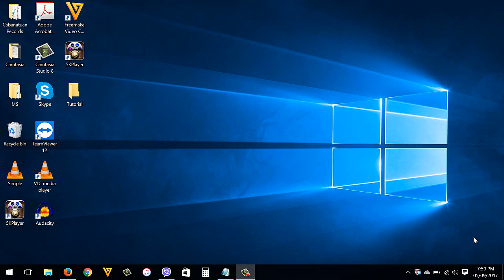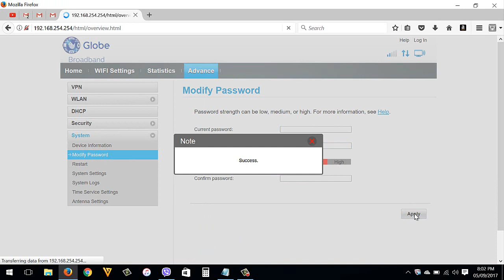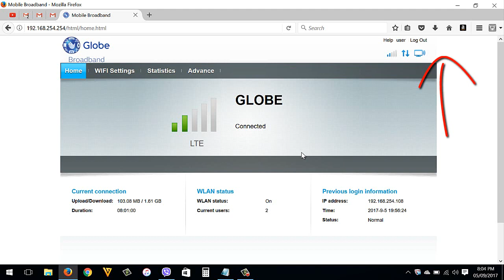How To Change Globe Router (HUAWEI B315s-938) Admin/User Account Password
This video will show you How To Change Globe Router (HUAWEI B315s-938) Admin/User Account Password.

Username: user
Password: @l03e1t3

✅ Find Router IP Address